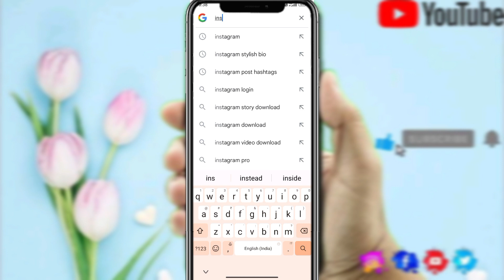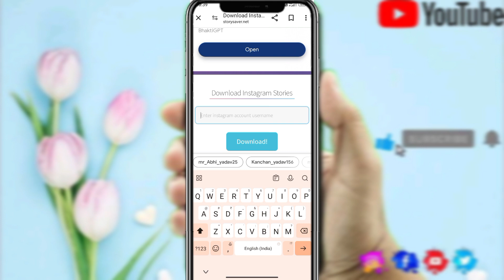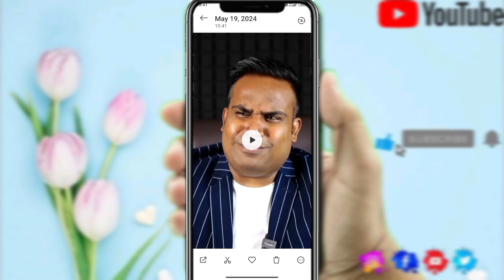Instagram Story Kaise DOWNLOAD Karen Music Ke Sath | How To Save Instagram Stories Without Any App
Hello Guyz.
In this video I have discussed That instagram story download with music or Instagram story kaise download karen gallery mein.

🤞🏻KEEP SUPPORTING

You Can't Follow Accounts Right Now Instagram Problem / How To We Limit Follow / Try Again Later Fix

# MH creater#
# Tech Likeu#
# your Tech World#
# lts Your Tech#
# Manish4#
# upcoming Would#
# upcoming Would#